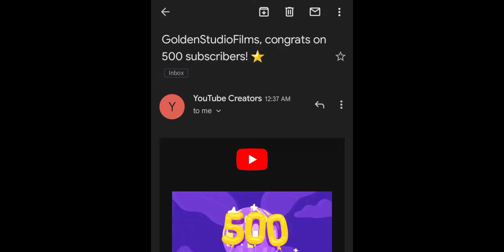thanks for 500 subscribers everyone(@YouTube )